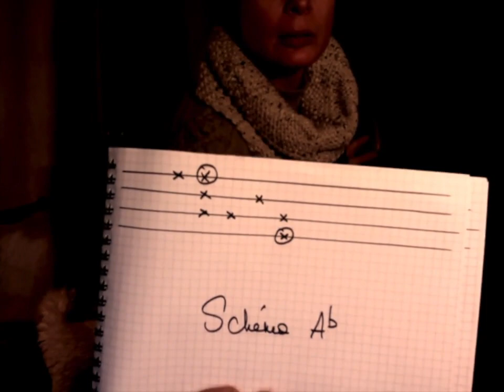#20.5 Les schémas issus des gammes majeures sur le cycle des quartes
6 schémas issus de certaines gammes afin d'explorer le manche solidement encordé ;)
C'était la 4è ou 5è vidéo que je faisais sur le sujet, j'avoue que je commençais à en avoir marre et que ça peut s'entendre ;)
Attention! Une erreur sur le dessin du schéma de Ab. La tierce est représentée visuellement comme étant mineure, collée à la seconde, alors qu'elle devrait être un demi-ton + haut, collée à la quarte.